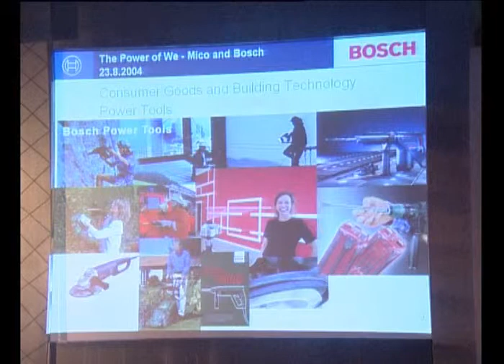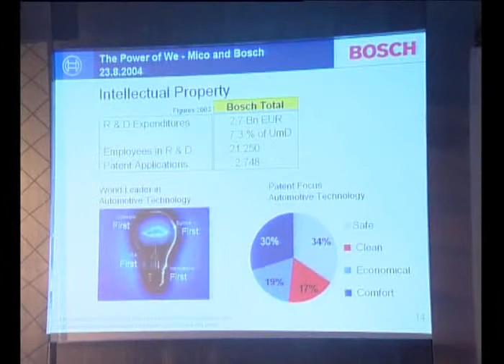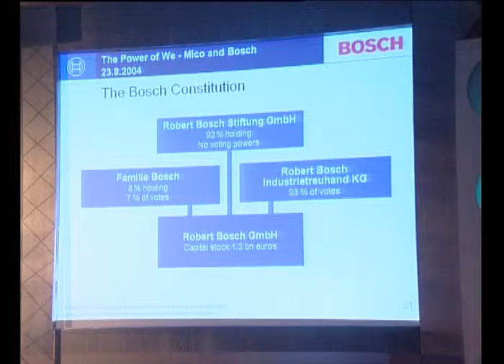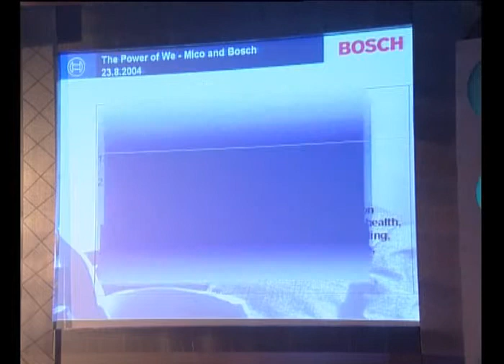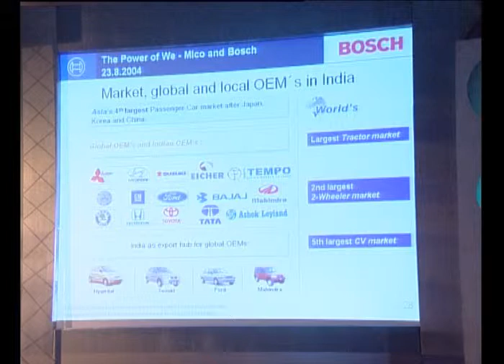Powr of We 03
Bosch MICo Merger Seminar